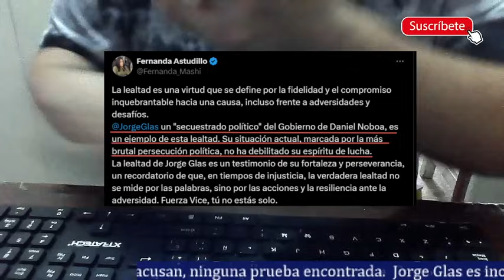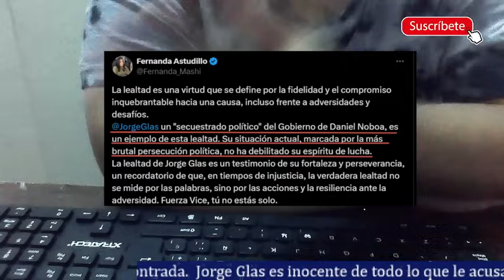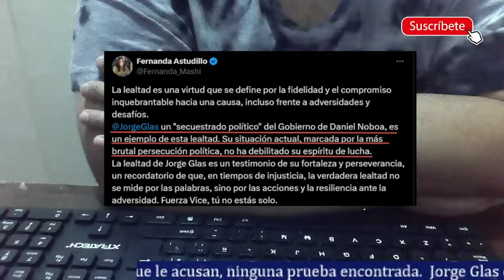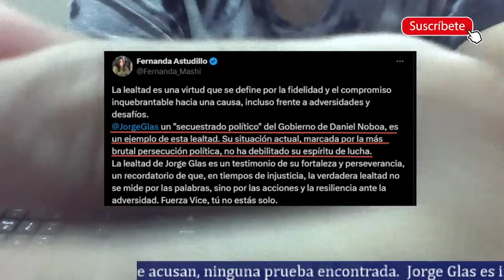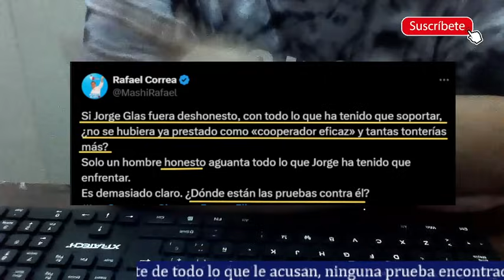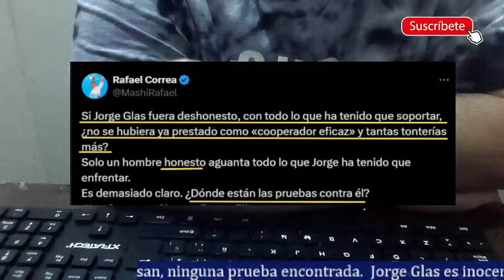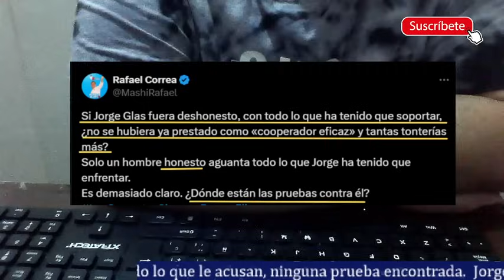Jorge Glas un hombre Inocente NO le han encontrado prueba alguna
La derecha y sus mercenarios de la información han buscado de todo a Glas y Correa y hasta el momento no han encontrado nada. Por ende la única manera de seguir con su plan es la persecución e inventos de delitos como el influjo psíquico y las fuerzas de las circunstancias. Glas no le han encontrado cuentas offshores a él o su familia. Mientras que otros políticos de derecha a ellos sí les han encontrado.